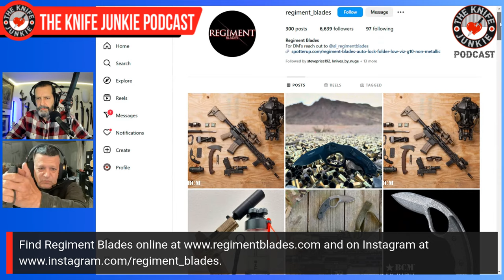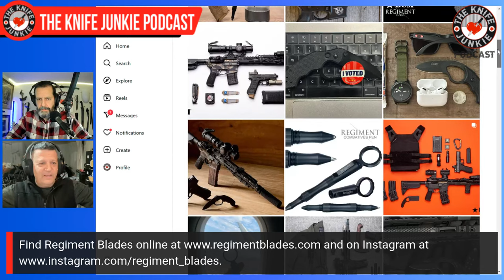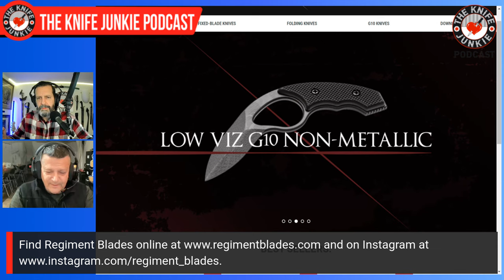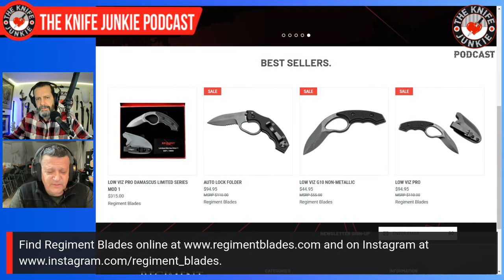Alfred (Al) Salvitti, Regiment Blades: The Knife Junkie Podcast (Episode 554)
Alfred (Al) Salvitti of Regiment Blades joins Bob "The Knife Junkie" DeMarco on Episode 554 of The Knife Junkie Podcast

Al has been training in Martial Arts for 51 years. He's been a bouncer, a pro boxer and teacher of special forces operators.

His Instagram account features videos of him training with the Regiment Blades Low-Vis, as well as videos that illustrate the dark reality of knife violence on the street.